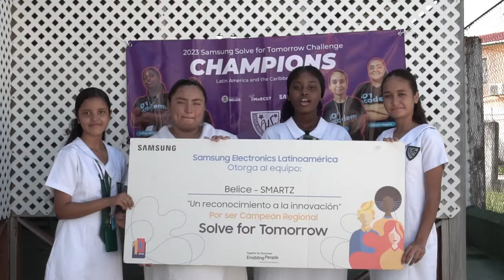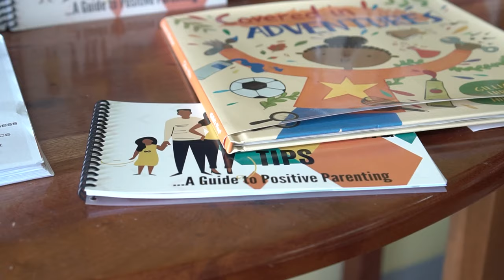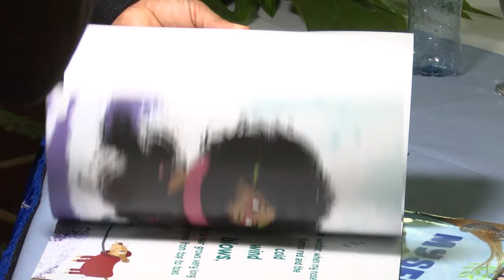Be MoRE- Intro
MoECST wants to challenge individuals and schools to do more, so together we can make education work for Belize. For those schools that “go di extra”, we will recognize their efforts in order to not only encourage them to continue, but also to showcase them as leaders in the education sector. We are calling on schools to aim beyond just academic excellence, and include social, innovative, and cultural excellence. Find out how to submit programs from your school